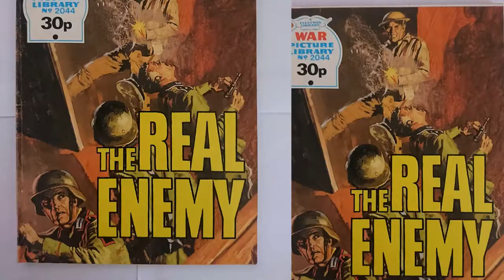Tally Ho Chap - War Picture Library Comics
War Picture Library Comics